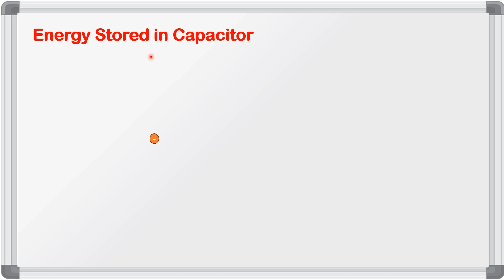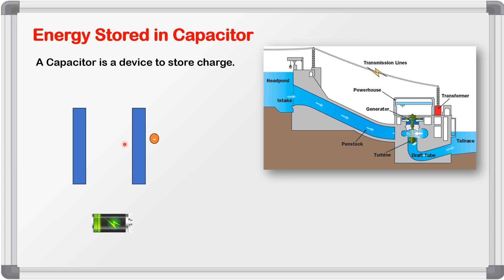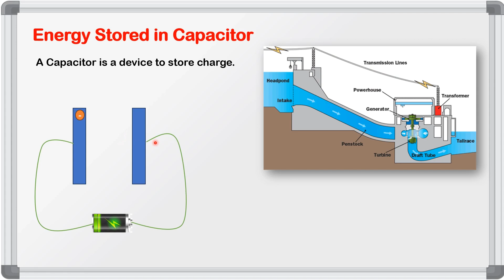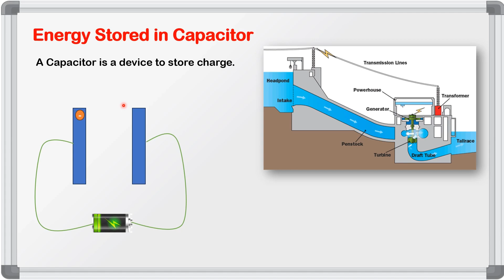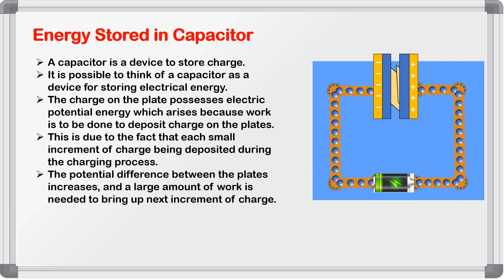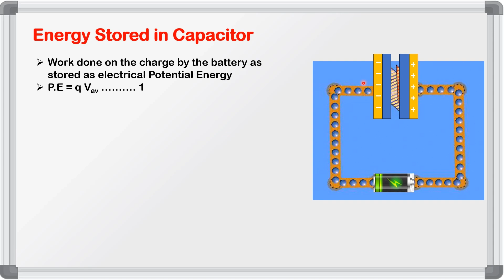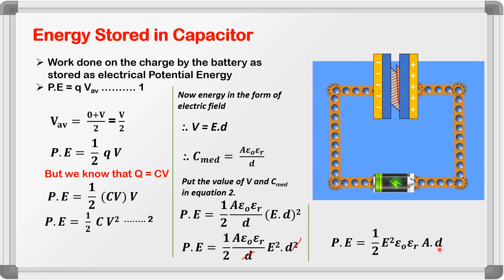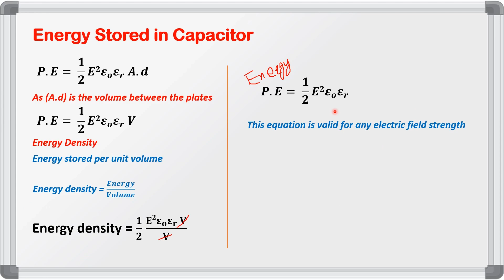Energy Stored in Capacitor| Class 12 Physics| Full Derivation| Physics Concepts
modern concept of electricity
physics concept experiment
iit concepts
capacitor in series and parallel
capacitance in series and parallel
series and parallel combination of capacitor
capacitor in series and parallel derivation
physics capacitor in series and parallel
Electrostatic potential and capacitance class 12
potential and capacitance